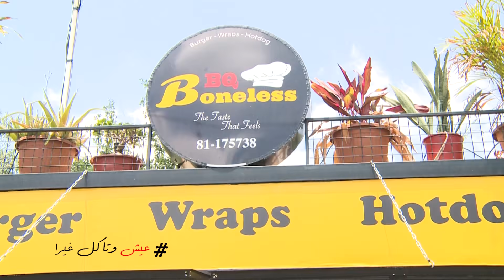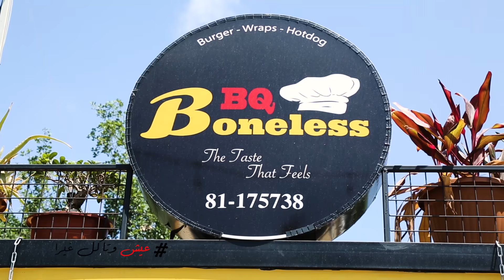كفّ لفنا لفّ